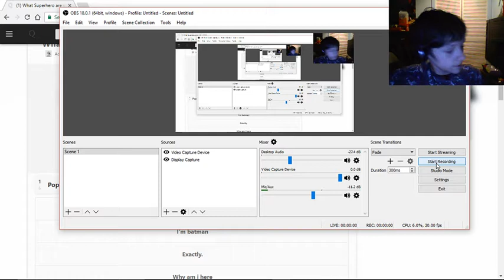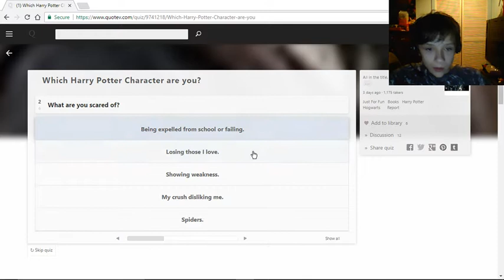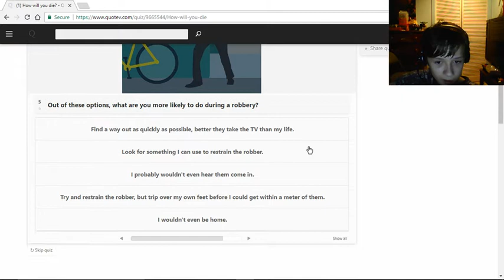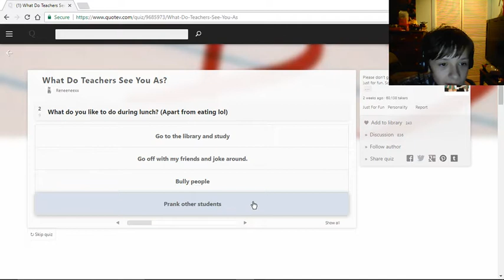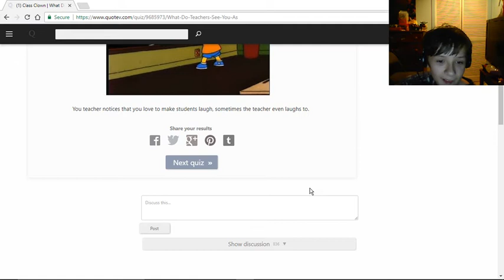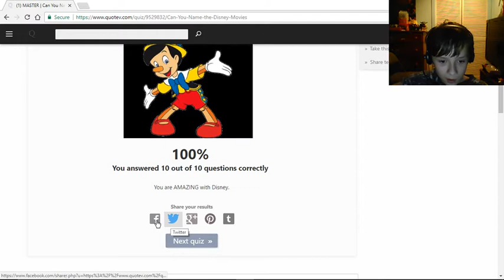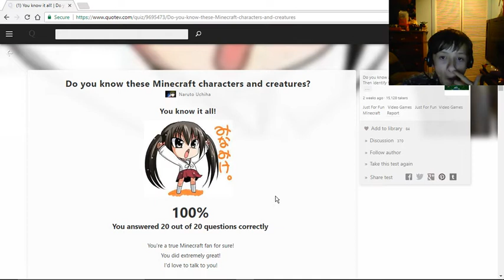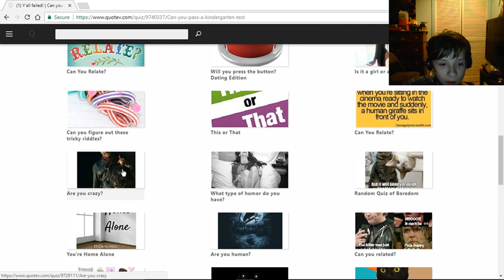Quotev | 15,15 July 4 | part 8